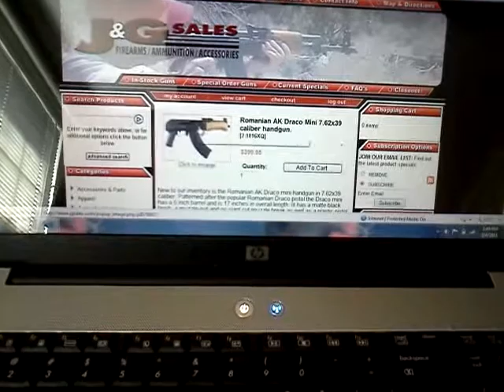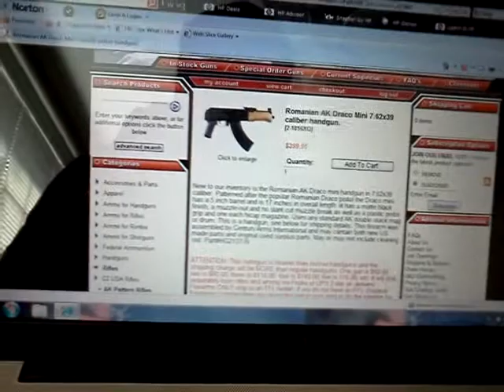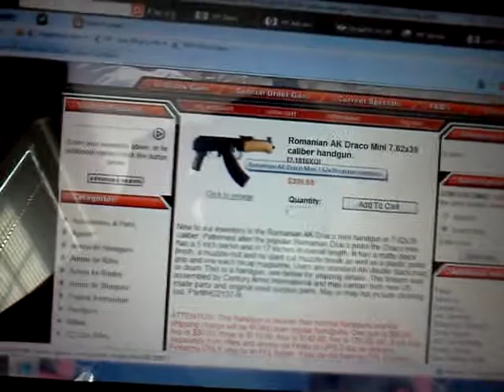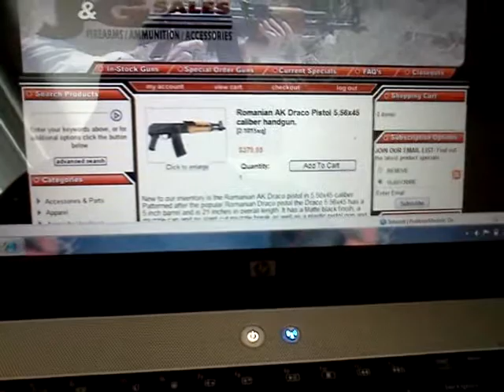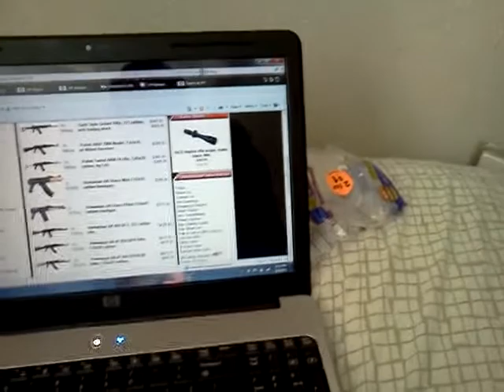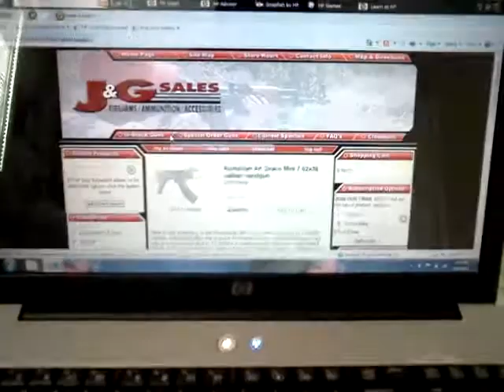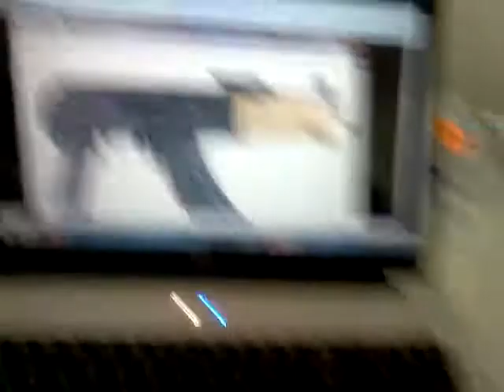Mini Draco AK47 pistol :Channel update